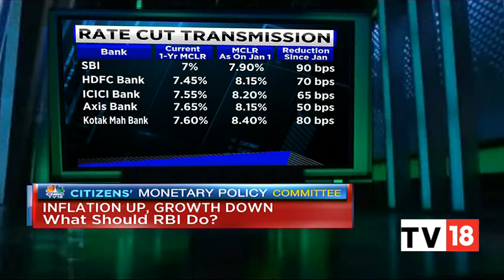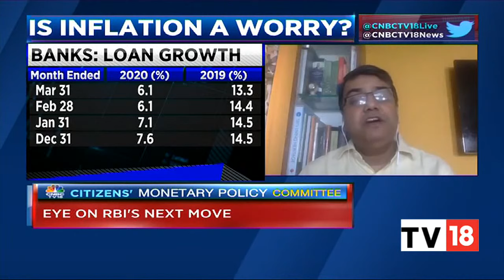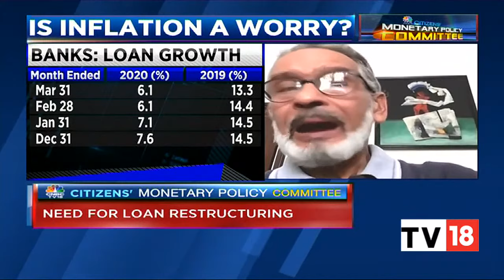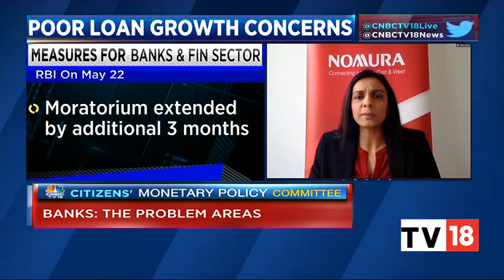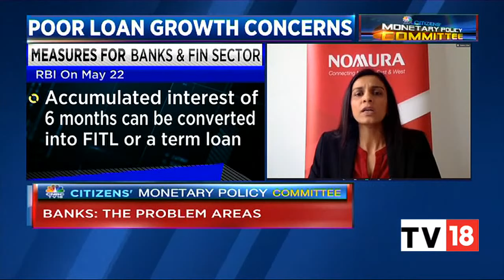RBI Monetary Policy Committee Meet: Is Inflation A Worry ? | Citizen's Monetary Policy Committee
In the March meeting, the Reserve Bank of India's (RBI) rate-setting Monetary Policy Committee (MPC) slashed policy repo rate by 75 basis points, bringing it down to 4.4 percent from the earlier 5.15 percent.
As per the RBI Act 1934, the MPC is required to meet at least four times in a year. For the financial year 2020-21, the committee was scheduled to meet five times-- June 3-5, August 4-6, September 29-30 to October 1, December 2-4 and February 3-5 2021. However, the June meeting was advanced to May 20-22 in view of the COVID-19 pandemic.